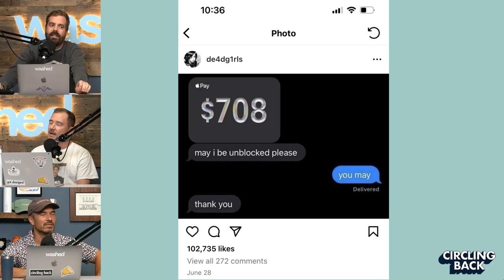Gorilla Videos & Wrinkled Suits | Circling Back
Dave and Will break down their Blink 182 experience, The Golf Boys skew brick at Wimbledon, Canadians are showing the zoo animals inappropriate videos from their phones, the Joe Biden x King Charles collab, and Dudes Down Bad: Weekend Edition.

(8:10) Recapping This Weekend in Fun
(29:40) Who Bricked The Hardest: PGA Pro Edition
(38:45) Stop Showing The Gorillas Viral Videos
(55:45) Biden x King Charles Meet
(1:05:00) Dudes Down Bad This Weekend